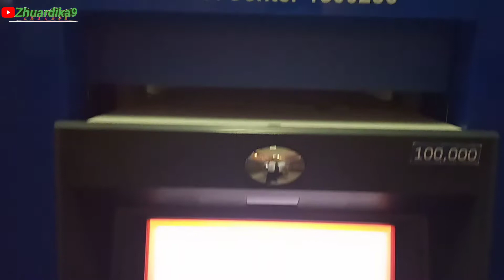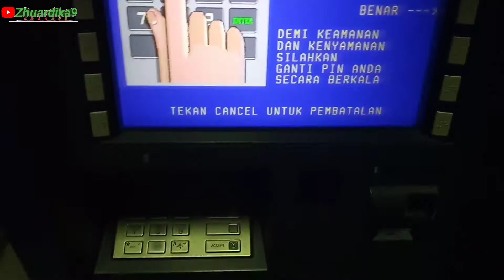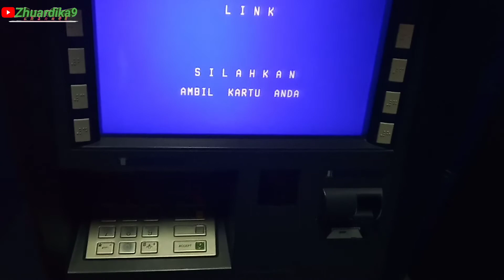Cara cek saldo rekening di atm || bank BTN